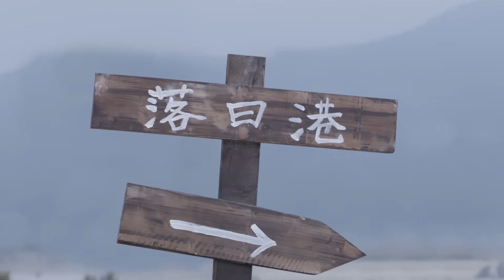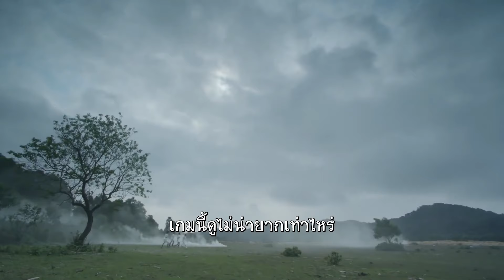เราจะข้ามน้ำข้ามทะเล | ตอนที่ 40 | อีกกี่ปีแสงก็จะรอเธอ - Beyond Light Years |(เฉินรั่วเซวียน)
เรื่องย่อ: ลู่อวี่เฉินคือนักศึกษาวิทยาการคอมพิวเตอร์หัวดีที่มหาวิทยาลัยเยียนชิง เซี่ยเสี่ยวฉือคือเด็กใหม่ติดดินเอกวรรณกรรมจีนที่ชอบอ่านหนังสือและแต่งนิยายกำลังภายใน อวี่เฉินกับเสี่ยวฉือเดินชนกันในวันเปิดเรียนวันแรกและมีเรื่องราวเกิดขึ้นอีกมากมายที่พัวพันชีวิตทั้งสองเข้าด้วยกันไปตลอดกาล เมื่อพบกันที่มหาวิทยาลัยบ่อย ๆ พวกเขาก็เริ่มเข้าใจกันอย่างลึกซึ้งและช่วยกันฝ่าฟันปัญหามากมาย เสี่ยวฉือได้ตีพิมพ์นิยายกำลังภายในของตน และอวี่เฉินเริ่มทำธุรกิจด้วยตัวเองโดยมีเสี่ยวฉือสนับสนุน พวกเขาร่วมมือกันเพื่อความสำเร็จและเก็บเกี่ยวความรักที่งดงามไปด้วยกัน